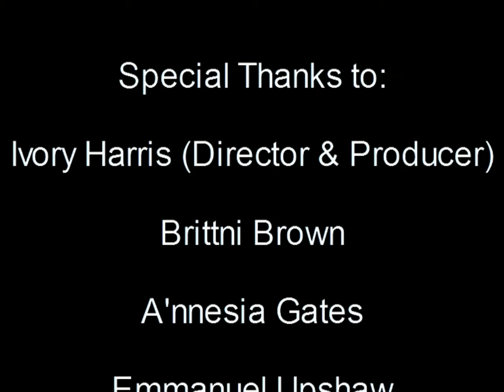EMU THE CALL OF THE WILD COMMERCIAL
Emu Fashion week 2009